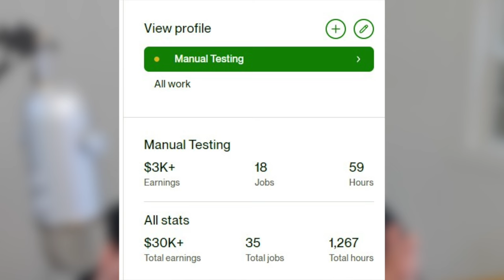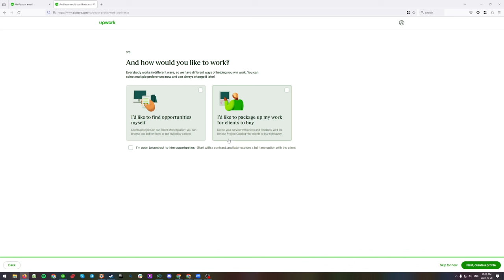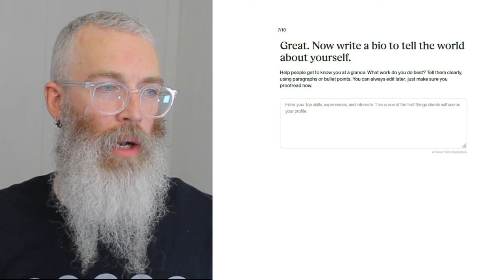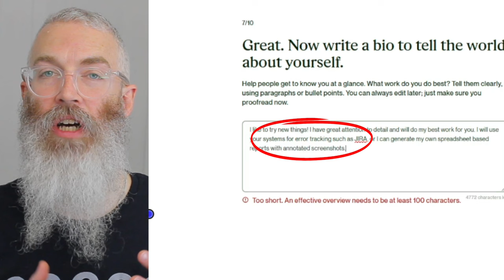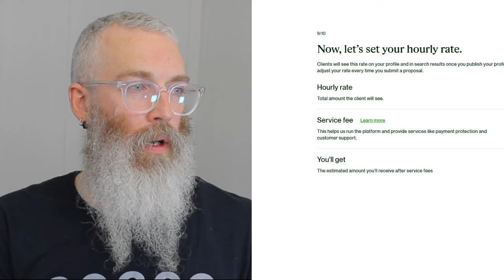Make $3000 Playing Video Games! (Step by step how Margaret did it)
Make Easier money than playing games! Free Class

If you want to learn exactly how to make money playing video games, this video goes step by step how to do it, from one of my staff that has actually done this for a living! Its a really fun way to make money online, and you get to play games while you earn!